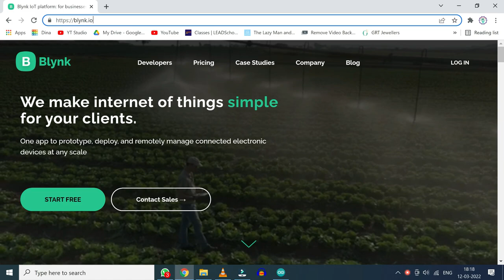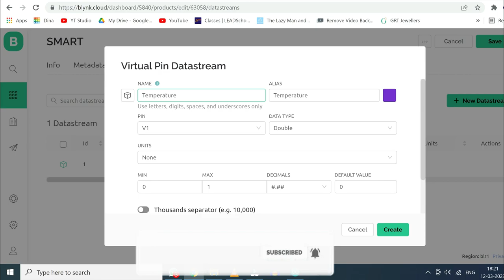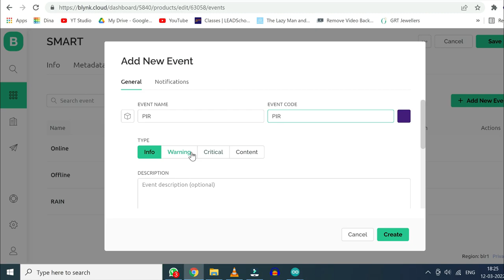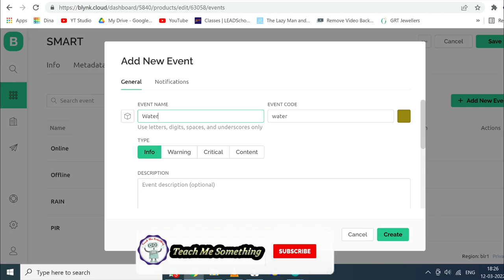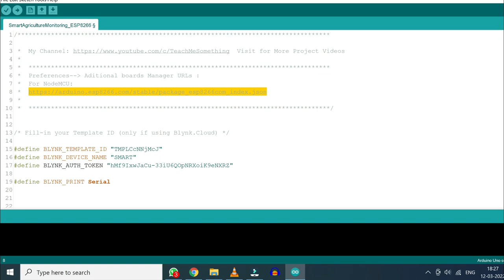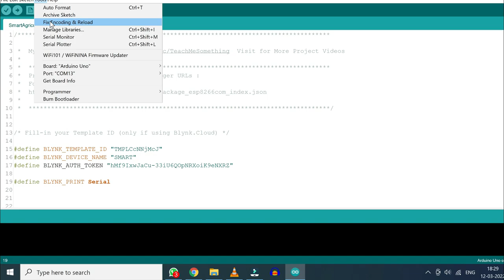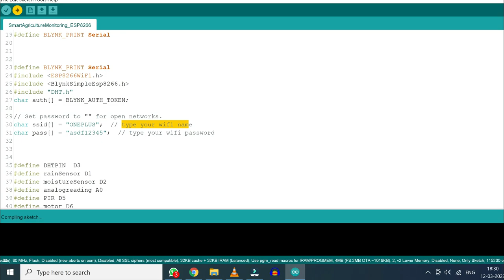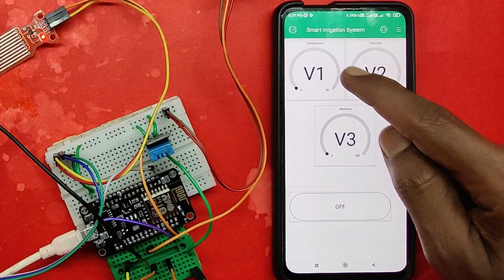Blynk 2.0 | IOT Smart Plant Monitoring System | Smart Irrigation | NodeMCU Smart Irrigation ESP8266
- Dear Viewers,